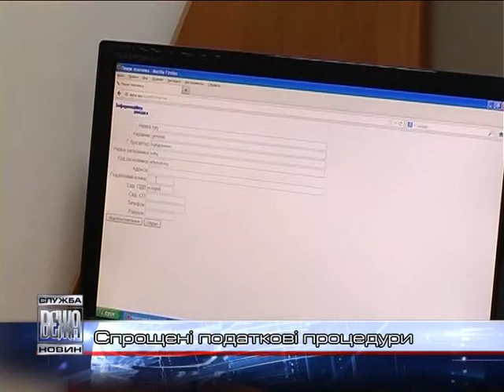Спрощені податкові процедури